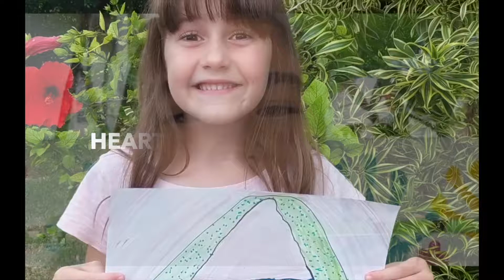HEARTS Spring 2021 Classes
HEARTS offers a variety of online classes for all ages: hula, ‘ukulele, filmmaking, HEARTS in Motion, Creative Drama, and the History of Barbershop.